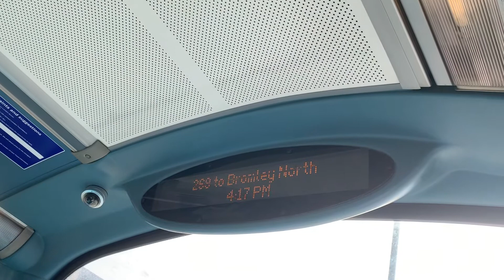[IBUS] 269 to Bromley North